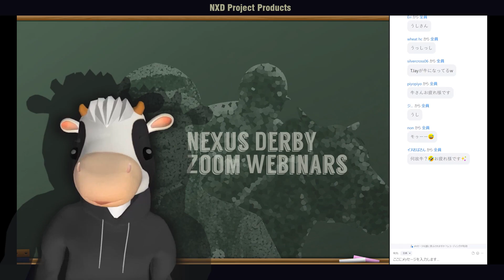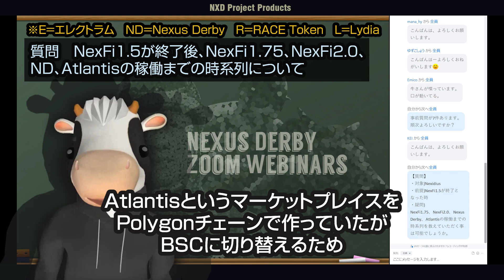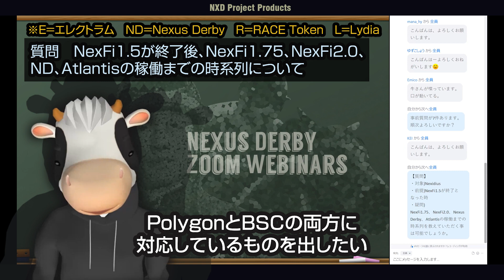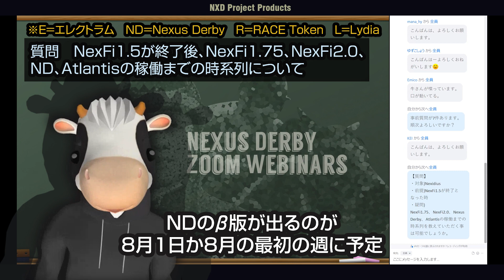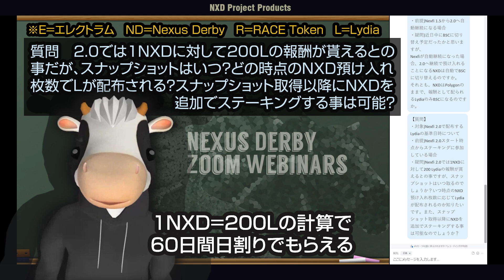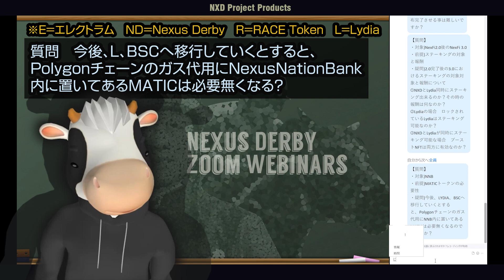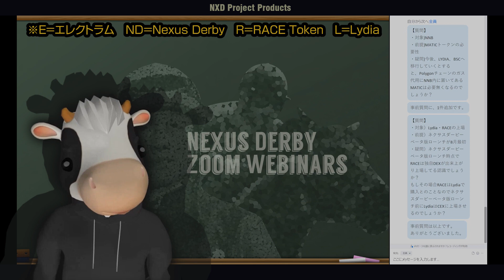NexFi1.5リリース完走！質問座談会 AMA Vol.009│ ZOOMセミナー配信 2022.0628 TUE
本動画は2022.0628にZOOMセミナーで公開されたNXDトークンの開発進捗内容になります。

Nexus Dubai Project
・2.0アンケート結果
・BSCチェーン以降への進捗
・今後のロードマップ
・NexusDebyのリリース予定
・LYDIAのステーキングについて　ほか
・NXDコインは、MEXCで取引可能

※依頼制作動画　ご依頼はTOP概要欄から